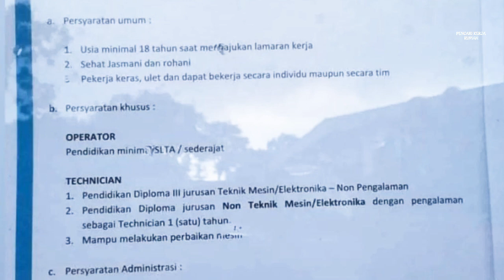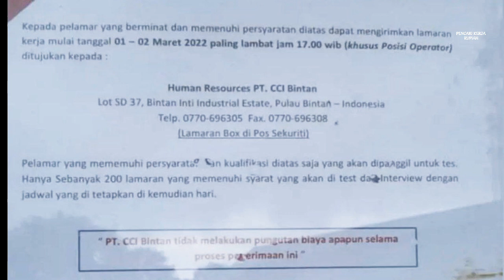Lowongan Operator Produksi dan Teknisi PT CCI Bintan hari ini Bintan Industrial Estate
Lowongan kerja loker Operator PT. CCI Bintan Industrial Estate hari ini

1. Operator Produksi
( 200 lamaran yang memenuhi persyaratan akan di tes / interview )
2. Technician

Antar lamaran ke: (pos sekuriti)
Human Resouces PT. CCI Bintan
Lot SD 37
Bintan Inti Industrial Estate
Pulau Bintan - Indonesia

atau bisa juga Email 📧 ke:
(Subject: Posisi)